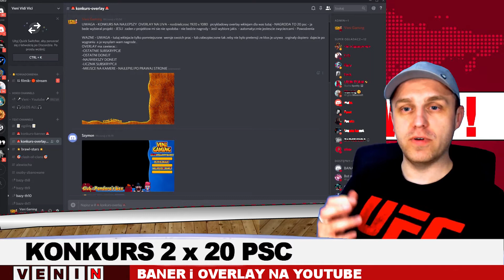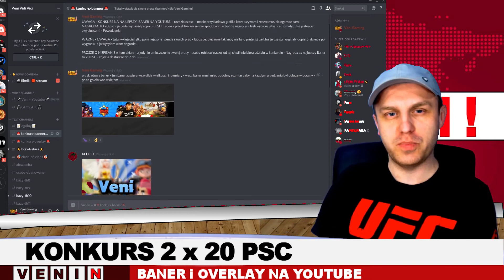KONKURS na najlepsza GRAFIKE - BANNER na Youtube i OVERLAY - Veni Gaming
Bardzo szybki filmik dla wszystkich chetnych co chca dowiesc ze maja SKILLA w dziedzinie grafiki

Grafika do tego odcinka - Szymon !!

-BARDZO WAZNE - na kanale umieszczacie tylko miniaturki lub prace zabezpieczone - azeby uniknac sytuacji w ktorej kazdy bedzie sie wzorowal na twojej pracy.

-NAGRODA to 20 PSC  x 2 CZyli 20 PSC za Banner i 20 PSC za OVERLAY
MUSICIE byc w stanie odebrac nagrode w formie PSC - nie bedzie innj formy platnosci .
Jesli Macie wiecej Pytan Dajcie znac na DC

RAMY CZASOWE - do 31/03/2019

🔥🔥🔥UWAGA !! 🔥🔥🔥
Mój Fun Page - Link do strony :

Jesli sie wam podoba taka seria zostawcie lapke w gore dziekuje !

🔥Kanaly Osob ktore znaczaco mi pomogly :🔥